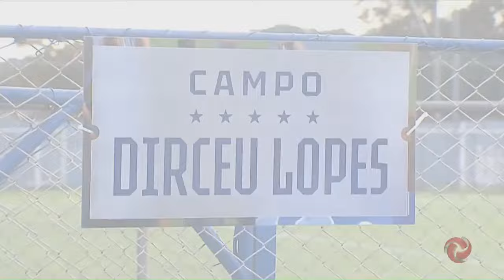Novo campo da Toca recebe nome do ídolo Dirceu Lopes